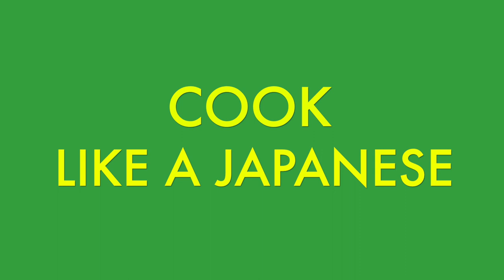SPICY BOK CHOY SIDE DISH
This is "SPICY BOK CHOY SIDE DISH" recipe video. You know bok choy is good to be used for making side dish. This recipe is super easy to make, a bit spicy and super yummy!!! So why don't you give it a try at your home?